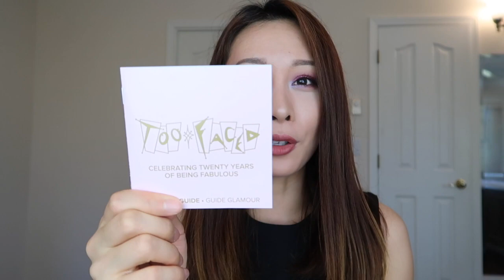2 Looks Using The Too Faced 20th Anniversary Then&Now Palette|20周年眼影盘的试色评测和两个妆容分享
My makeup:
Foundation: Dior Backstage 2N
Pink makeup's lipstick: Colourpop Brink
Green makeup's lipstick:Nudestix Greystone